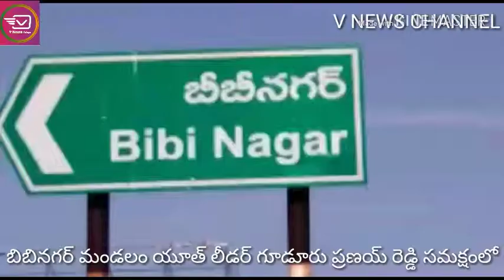Join in Congress Party. Yadhadri dt. TS. V NEWS CHANNEL#